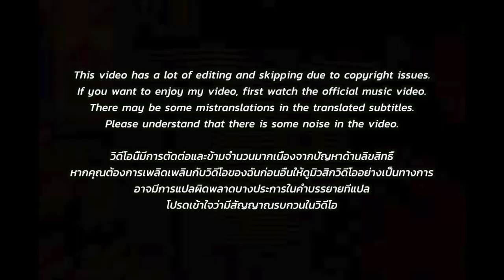🇹🇭🇰🇷🔥Korean Hiphop Junkie react to PIMRYPIE, F.HERO, BOOMBOOMCASH & M-PEE - เบิ้ล(DOUBLE) (THAI/ENG)